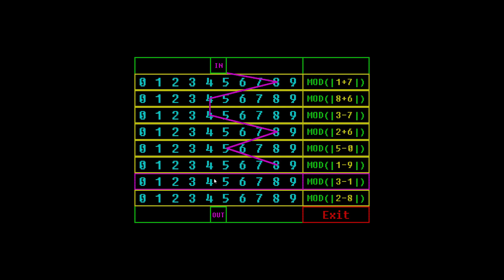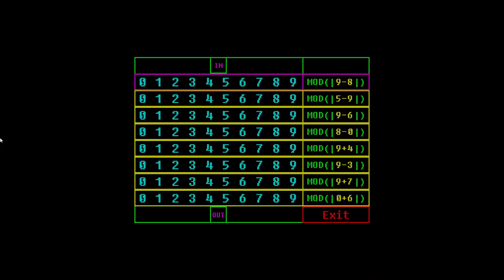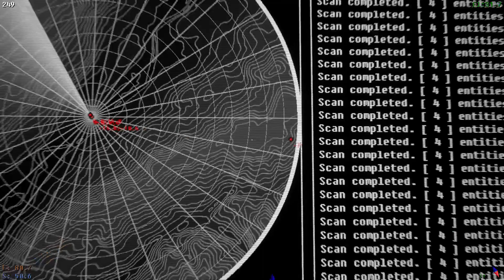Voices of the Void #4 - Day 12+ (Full Twitch Stream)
Probably the most boring 2 days in-game, but it got better a bit lol